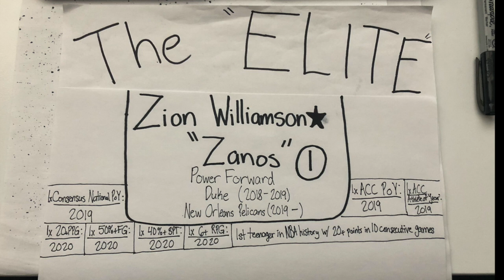The "Elite" Profile: Zion Williamson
Recorded May 24, 2020. The picture was taken on August 18, 2020, so the career stats are consistent with his career until this date. This is the 5th "Elite" Profile that I made where I describe what separates these athletes from other cream-of-the-crop athletes in their sports. Because Williamson is the 5th-youngest (20) of the "Elite" athletes, his is the 5th "Elite" profile on my playlist, and his is my 3rd Basketball "Elite" profile. In this episode, I break down the hype and the numbers as I decipher what makes Zion Williamson one of the NBA next big-time young stars. I used the College Basketball Reference and the Pro Basketball Reference databases to research his stats and accomplishments as a young elite professional basketball player. I have only recorded the accomplishments he has achieved to this date, and I have logged this current 2019-20 season because his NBA season is officially complete as of August 18, 2020. My intent with these profiles is to provide my justification for referring to these particular athletes as not only great, but athletes that are performing at an "elite" level within their own sport. I recorded this episode and took this picture with my iPhone. Thanks for being a part of the journey.